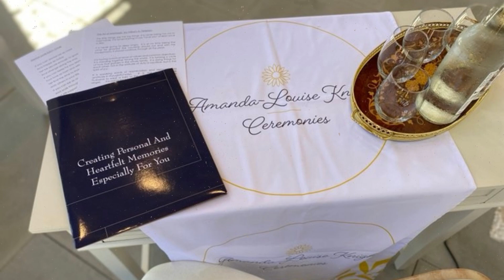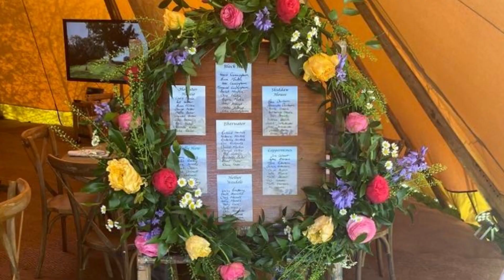2022 A Year of Dream Weddings, Marriage Proposals & Celebrations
2022 was a year of stories of life, love, and laughter as this video looks back on our clients we have supported to create perfect weddings, and surprise marriageproposal and christenings too!

We wish to thank all our couples and families for using our services as weddingcelebrant, Independent weddingplanners planning and being there on the day to ensure everything goes smoothly, and our team at Somerset WeddingDayDogChaperone Service who have loved all the cuddles with your furry babies! And we got to watch those 'will you marry me' moments we secretly organised :)

So whats your story for #2023  ? We cant wait to hear from you, regards Amanda-Louise and team x